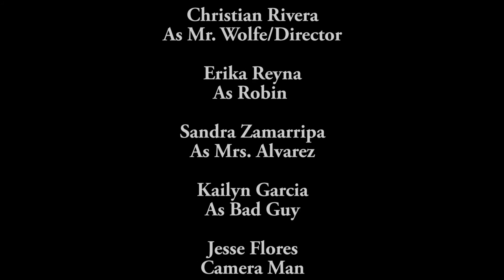Beyond Paralyzed (Short Film)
short film about a dream